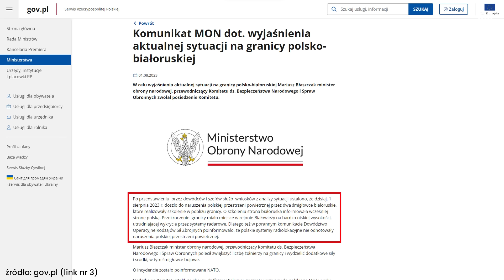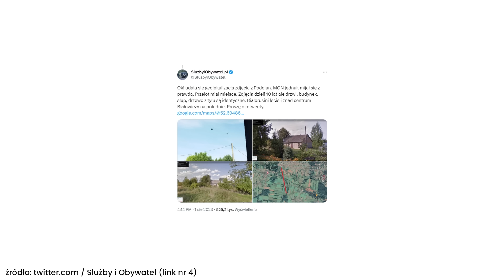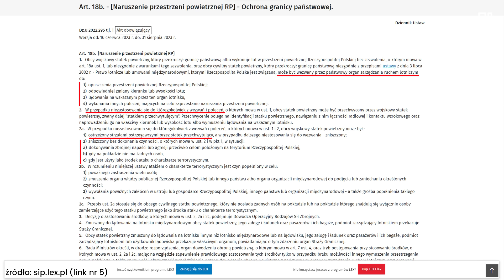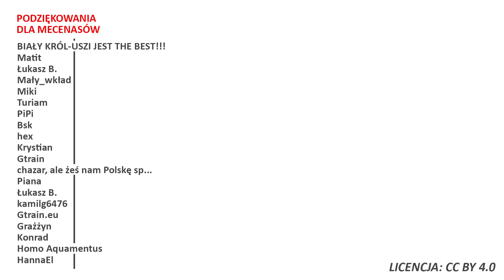Białoruskie śmigłowce w Polsce! Czy jesteśmy bezbronni?